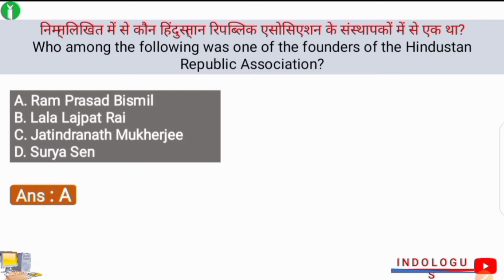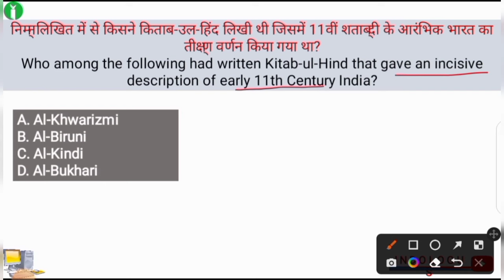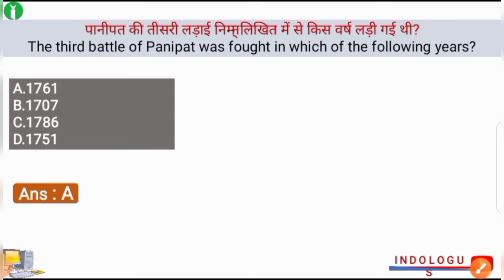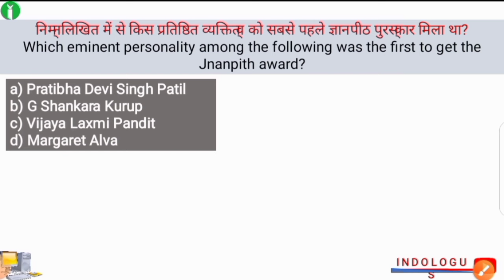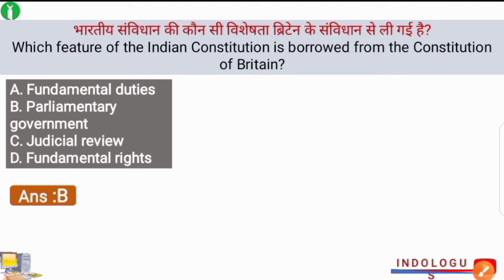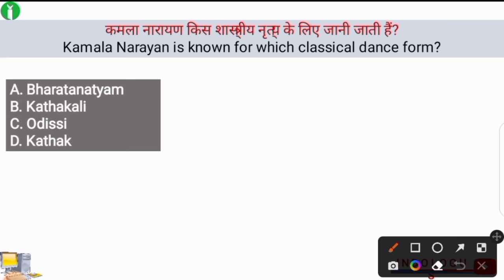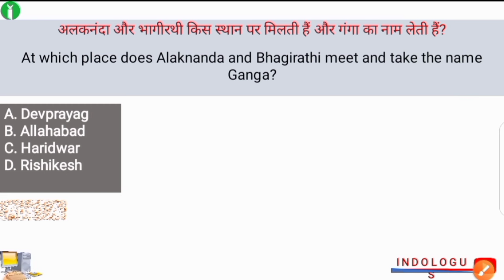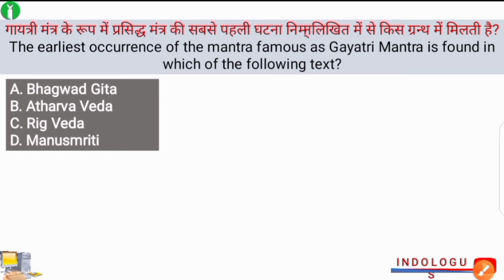Railway GK & GS | GK MCQs For Railway | Lecture 2 | RRB NTPC, Group-D, ALP, RPF | INDOLOGUS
railway gk|

railway gk gs best book

railway gk classes

railway gk book

railway gk marathon

railway gk gs by naveen sir

railway gk gs class